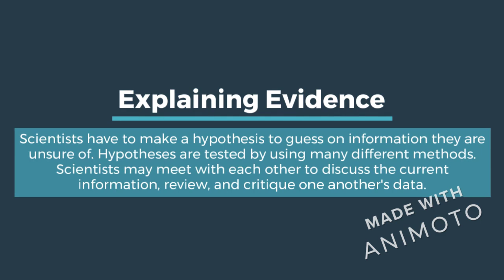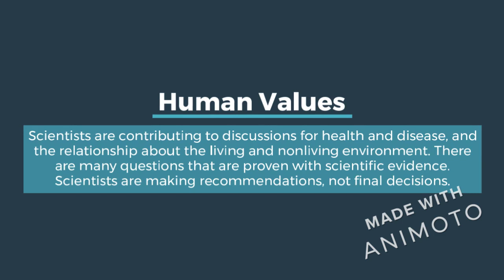The Nature Of Life Summarized Part 1